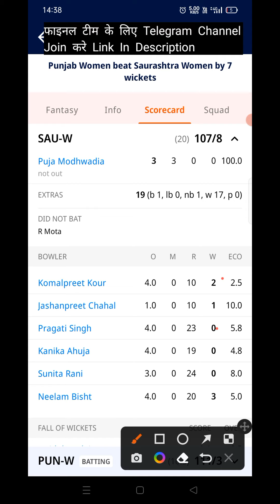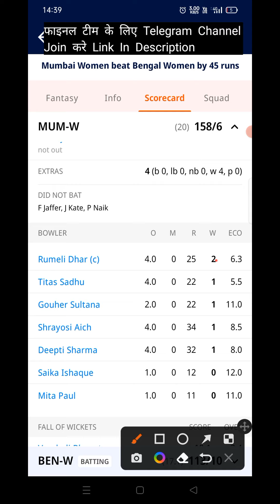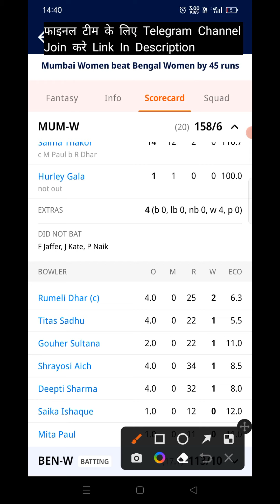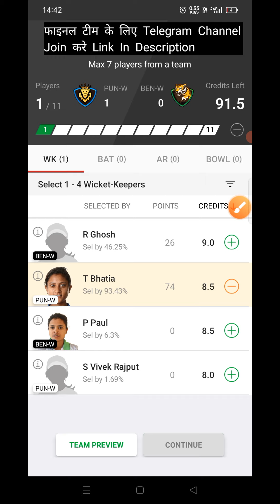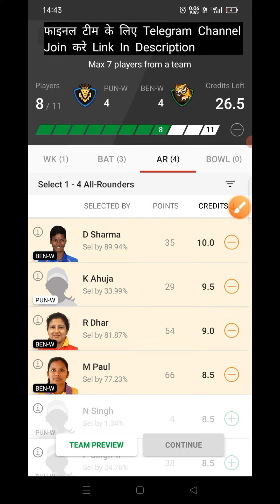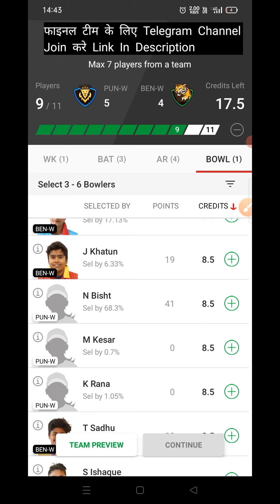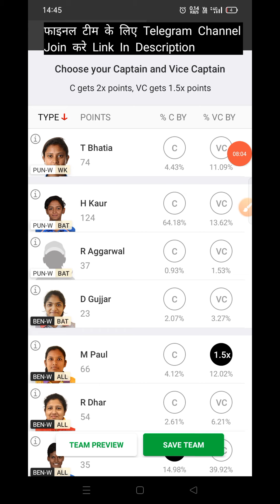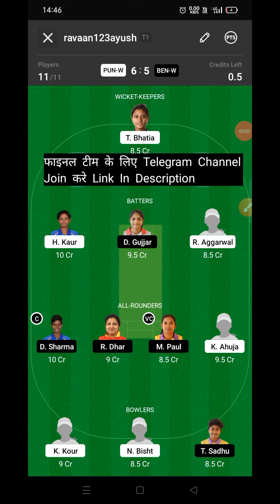PUN W vs BEN W Dream11 Prediction | PUN W vs BEN W Dream11 Team Prediction